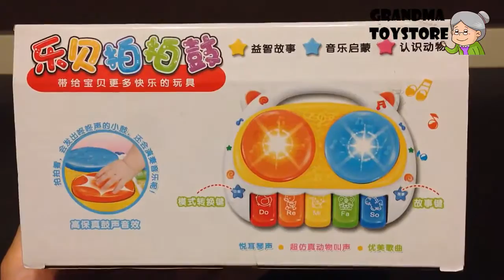Unboxing TOYS ReviewDemos Bright Musical Baby toddler touch keyboard player talented musician